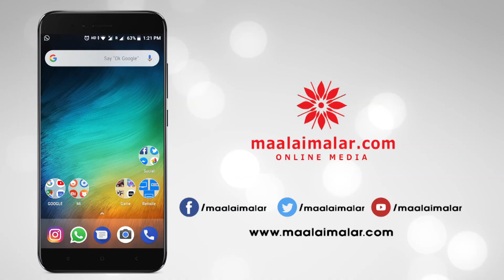Asuravadham PressMeet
AsuravadhamPressMeet